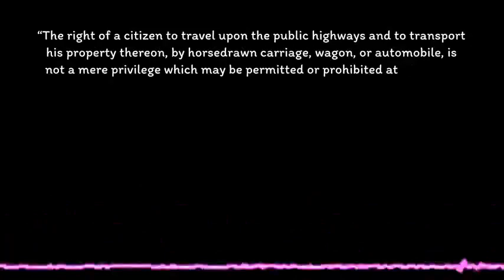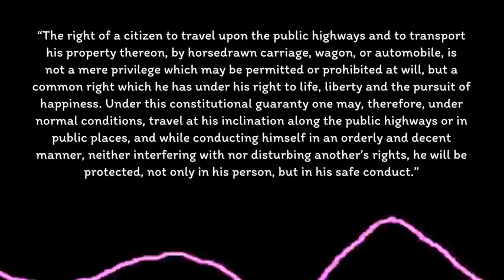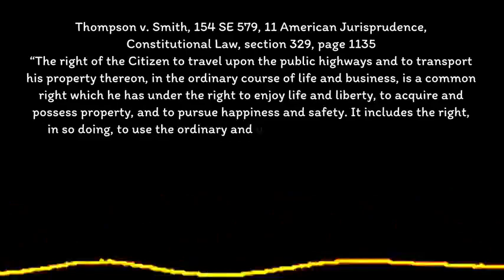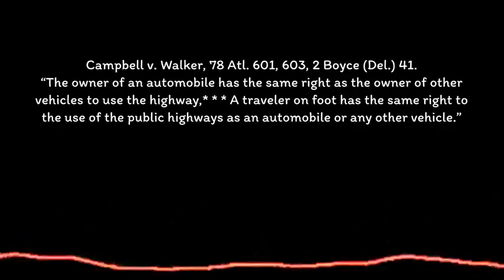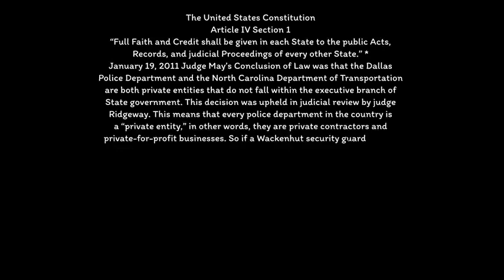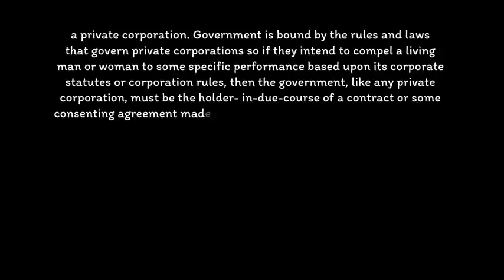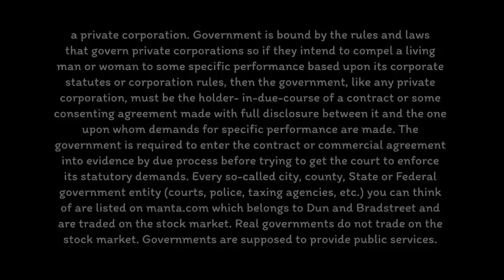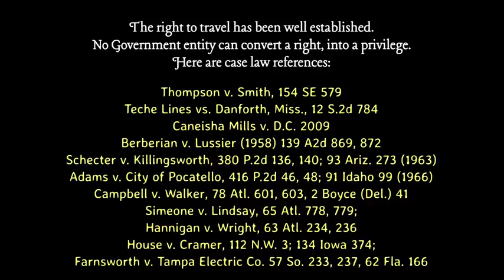Sovereign American defends his Right to Travel - Verbal Notice - Unusual Case Study👀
DO NOT EXPRESS RIGHT TO TRAVEL UNTIL YOU KNOW WHAT YOUR DOING

🕊Richard Anshah An introduction into Trusts and Equity Part 1 of 3